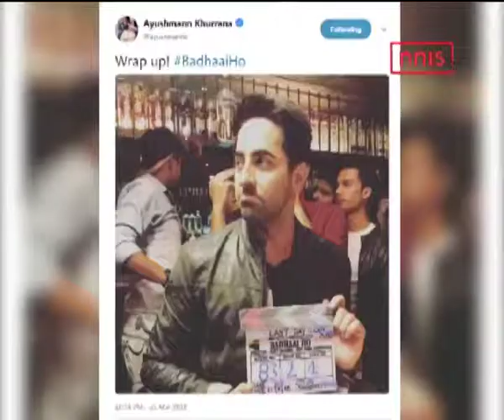It’s A Wrap For Ayushmann’s Badhai Ho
Ayushmann Khurrana and Sanya Malhotra are all set to sizzle the silver screen with their upcoming film ‘Badhaai Ho’, to be produced by Junglee Pictures and directed by Amit Sharma. The team recently wrapped up their first schedule in Mumbai.